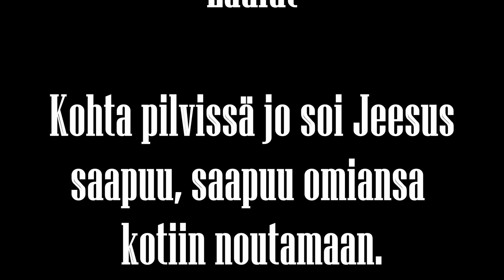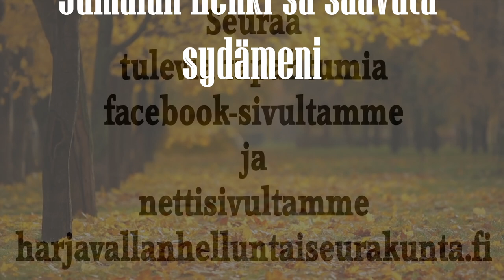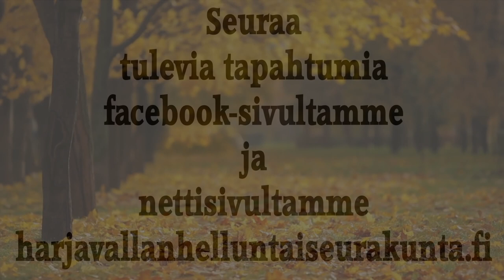28.8.2022. Puhe: Eila Lindroos. Musiikissa: Raija Mathlin, Soile Salminen ja Eila Lindroos.